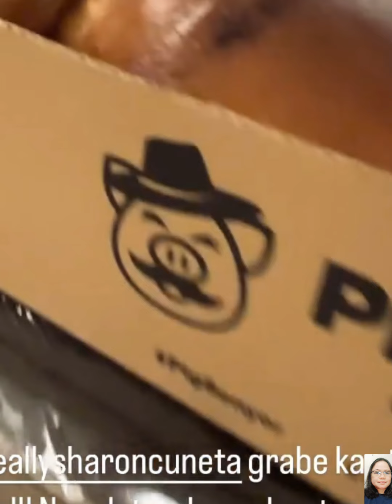Judy Ann Santos simple birthday celebration